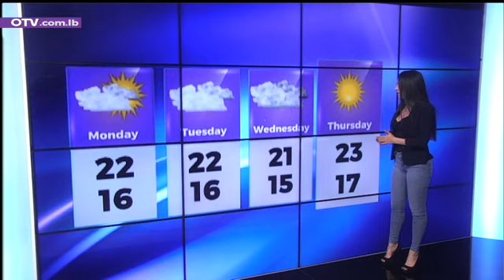النشرة الجوية - الاحد 3 ايار 2020 مع كارلا بطرس